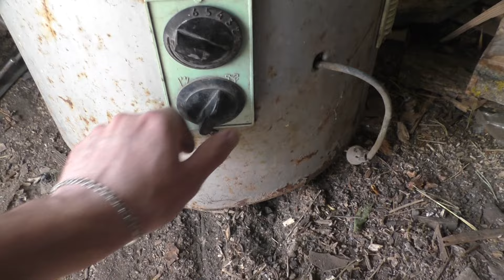Шикарная идея из запчастей от стиралки!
Шикарная идея самоделки из старой стиральной машины. Использовав запчасти от стиральной машины, я сделал полезную самоделку для дома или дачи. Эта самоделка будет полезна всем у кого есть огород или сад.
Всем привет! Меня зовут Михаил - я автор канала Musiy4uk.
Я люблю придумывать полезные самоделки для дома и не только. Люблю изобретать интересные поделки и приспособления из ненужных вещей, которые зачастую все выбрасывают. Также я увлекаюсь электроникой, поэтом здесь будут идеи самоделок для любителей по паять.